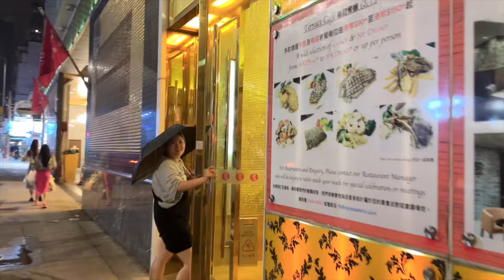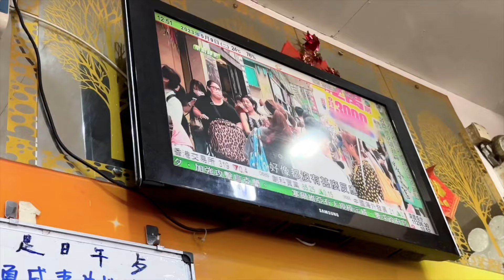【結婚登記VLOG👰🏻‍♀️🤵🏽】最便宜也要上千元💰不用請律師的登記方法🤔？為什麼不在大陸結婚？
誰說胖就找不到對象？
幸福不是胖瘦能定義的，而是找一個無論胖瘦都愛你的人 才是幸福！❤️